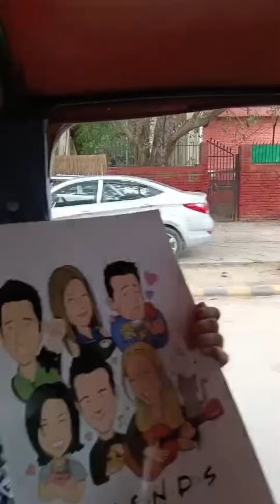A DATE TO SAROJINI ❤️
Hello.
Mr and Mrs dutta welcomes you to their journey and hope you guys really shower love and blessings for us..
this is our first mini vlog . a short outing to sarojini market .
enjoy it and we will come up with more and more such vlogs .